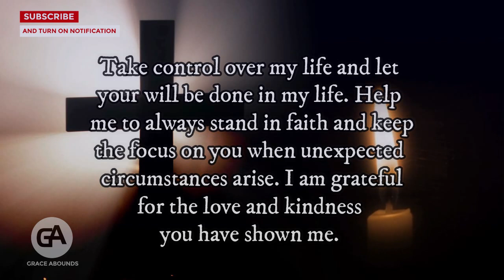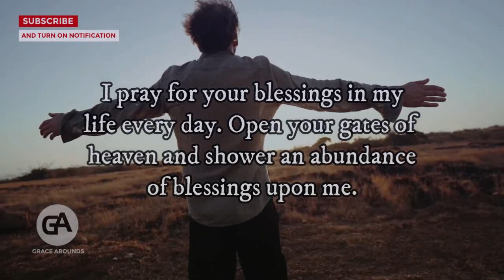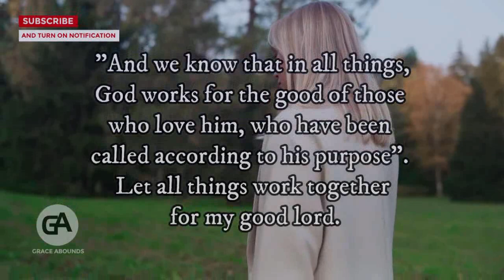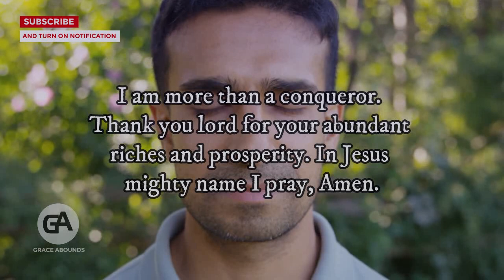YOU WILL RECEIVE GOOD NEWS AFTER WATCHING THIS | Powerful Miracle Prayer For Blessings And Favour